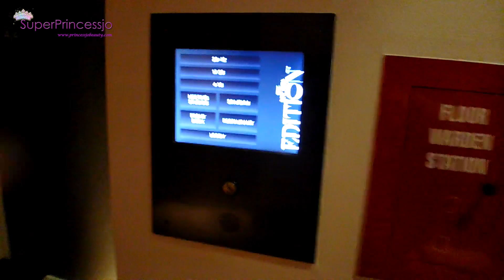New York Travel VLOG | Meet And Greet | New York Edition Hotel Room Tour | SuperPrincessjo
Hey guys hope you are doing well, I am back with my New York travel vlogs, I am sharing a day in my life where I had New York tour,shopping & met a Superprincessjo viewer. Enjoy my meetup & a day in life with new york edition hotel room tour & don't forget to checkout my other vlogs as well.
Hello , you are here because you are watching my daily vlog videos on my vlog channel -  "jessica84143" also called "superprincessjovlogs" , which is my daily life, and some random vlogs, I am an Indian girl who loves to do anything that comes in mind, and I share some fun here from my life on this jessica84143 channel.

I also have another channel, which is my makeup, beauty, fashion, skin care, hair care and henna channel with lot of free gifts and giveaways for my subscribers!! the other channel is "SuperPrincessjo"

Hugs and Kisses
SUPERPRINCESSJO